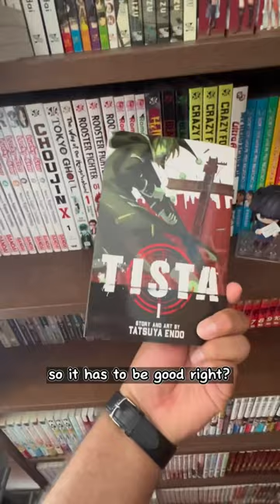Tista: The Manga that absolutely SUCKS!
TISTA, the manga before the hit “Spy x Family”, is an absolute waste of time! Find out why I didn’t like it and why you should maybe NOT give it a try. Buy something better with that $9.99!